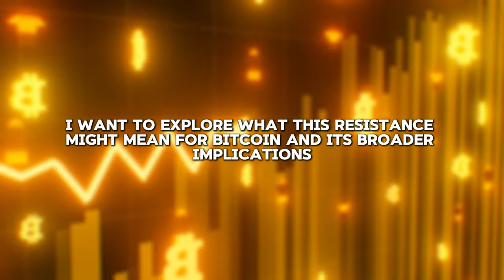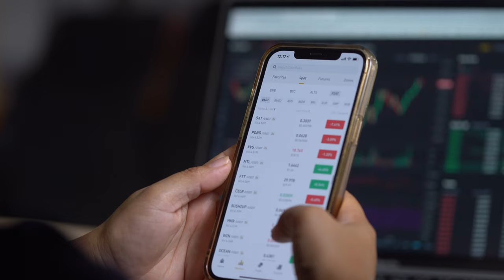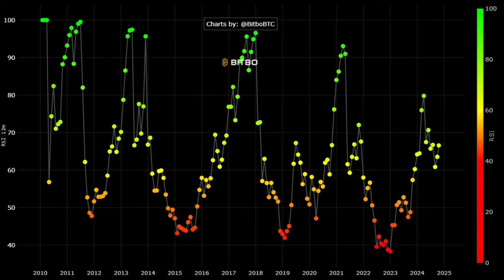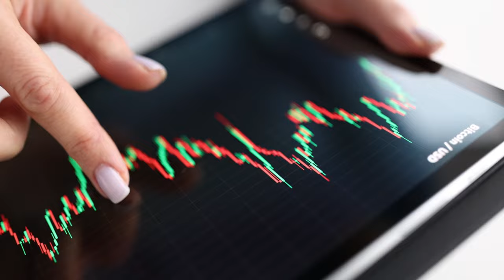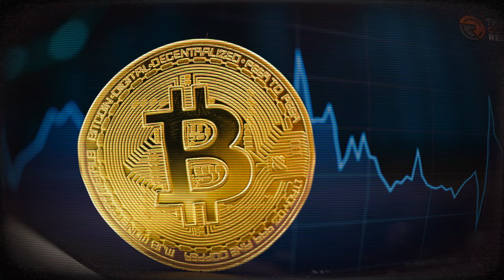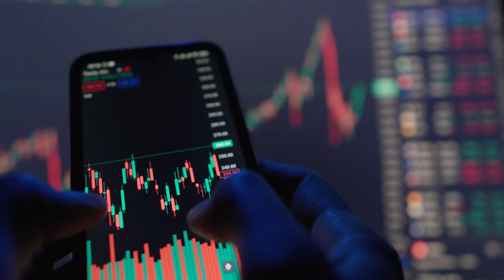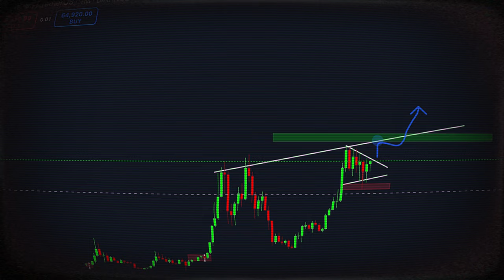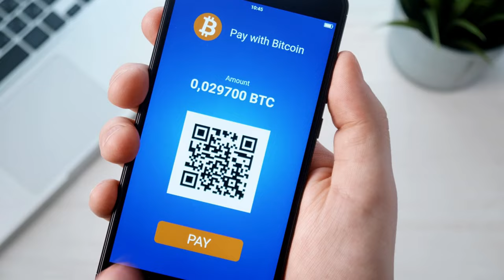Top Crypto Expert Shares 2024 Bitcoin Signals for MASSIVE Gains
Want to know the secrets to making huge profits in Bitcoin in 2024? In this exclusive interview, a top Bitcoin expert reveals their top predictions and insights for the upcoming year. From market trends to investment strategies, get ready to learn the secrets that will set you up for success in the world of cryptocurrency. Whether you're a seasoned investor or just starting out, this video is a must-watch for anyone looking to maximize their returns in 2024. So, what are you waiting for? Click play now and get ready to take your Bitcoin profits to the next level!